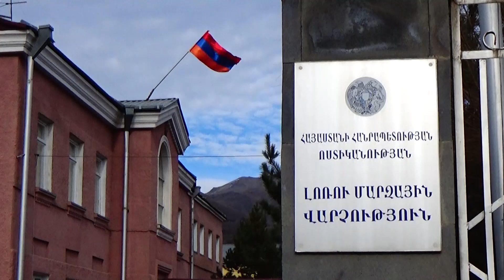Հատուկ միջոցառում Լոռիում․ հայտնաբերվել են ապօրինի զենք-զինամթերք ու թմրամիջոցներ